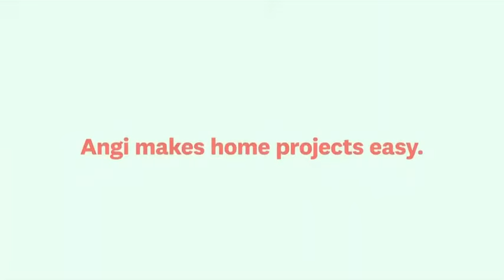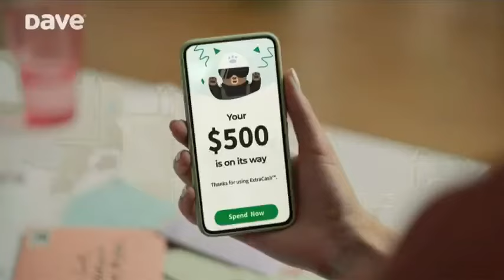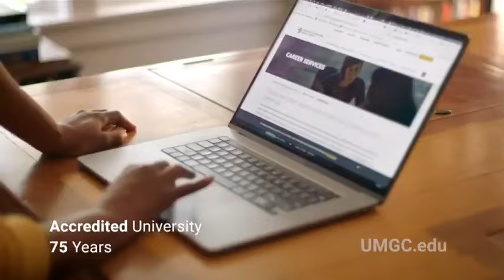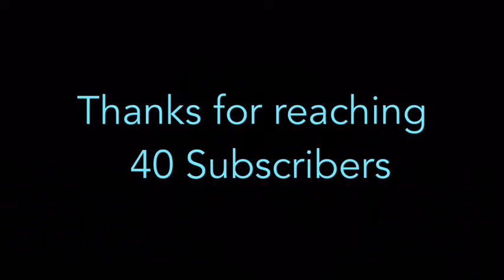Harry & Larry - Pros Who Help Airdate (02-04-23) (40 SUBSCRIBERS SPECIAL)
Airdate (02-04-23)

Harry the Bunny and Larry the parrot play, laugh and learn all about the
professionals who help us in everyday life.